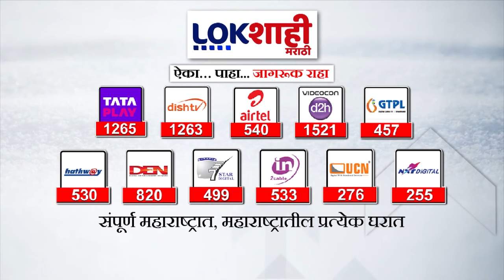Sanjay Raut on Shahu Maharaj Chhatrapati : छत्रपती शाहू महाराज मशाल चिन्हावर लढणार का? संजय राऊत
Sanjay Raut on Shahu Maharaj Chhatrapati : शाहू महाराज मशाल चिन्हावर लढणार का? संजय राऊत

kolhapur lok sabha 2024
kolhapur lok sabha
kolhapur lok sabha result 2019
kolhapur vidhan sabha
bolbhidu kolhapur lok sabha